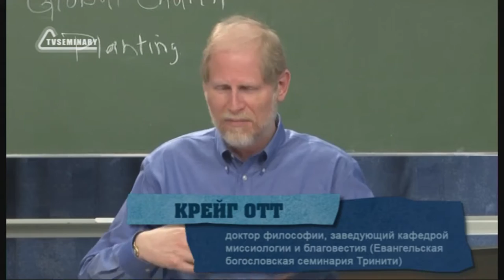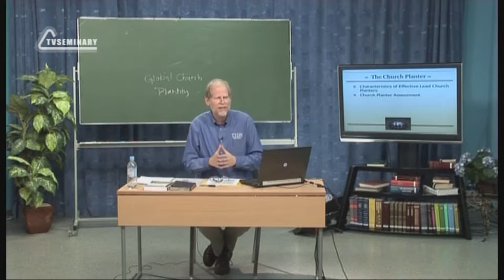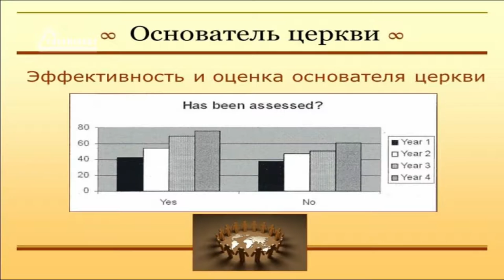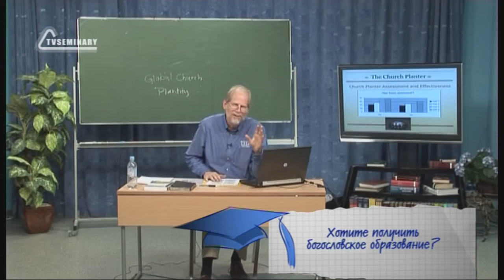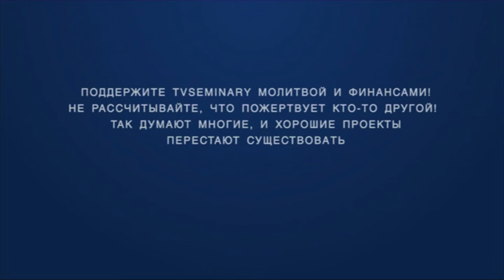PT513 Rus 14 Основатель церкви Оценка даров и способностей